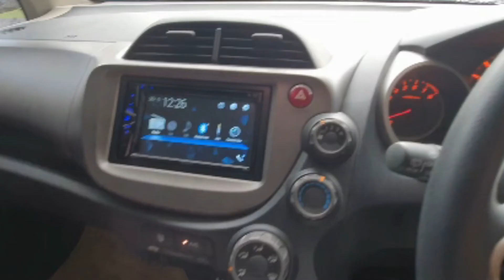Selamat Datang di DealAjaID Media Sharing Otomotif, Jual Beli Mobil Preloved, Sparepart & Kaca Mobil